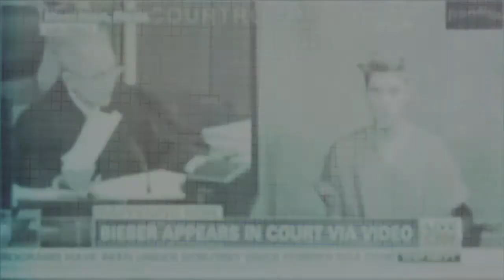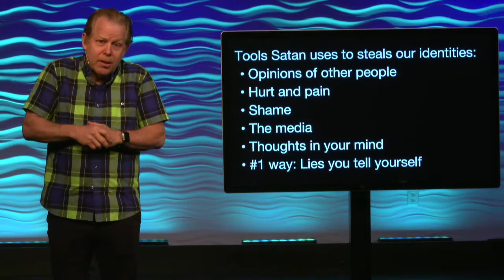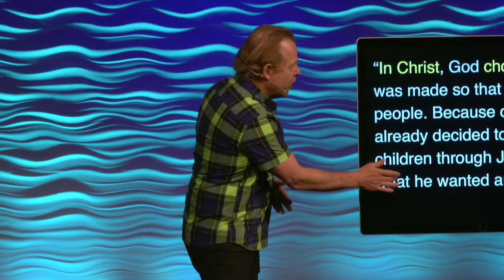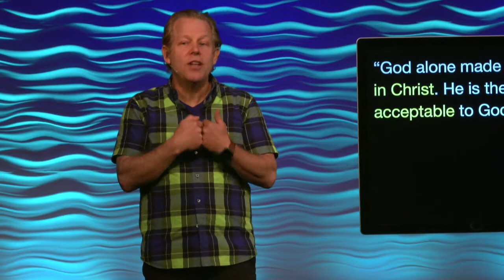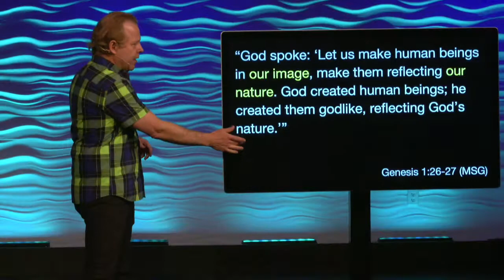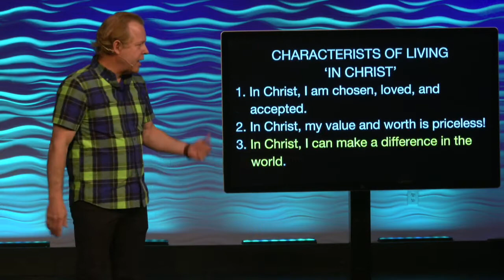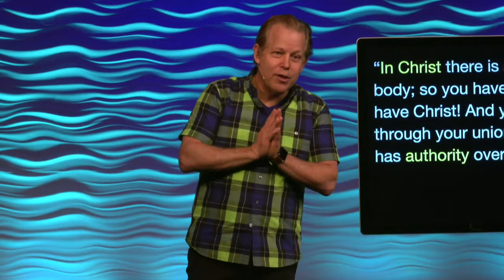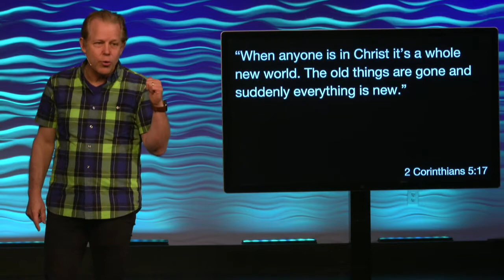Don't Let Anyone Steal Your Identity // Talking to Your Kids About Stuff That Matters